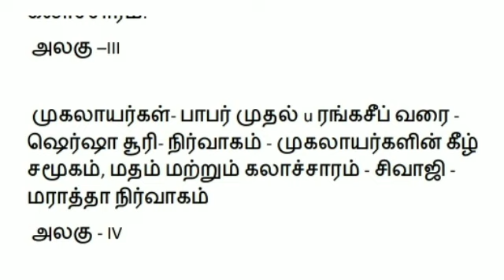PGTRB history Material Part 3 PDF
PGTRB 2021 History Material Unit 2, 3 PDF